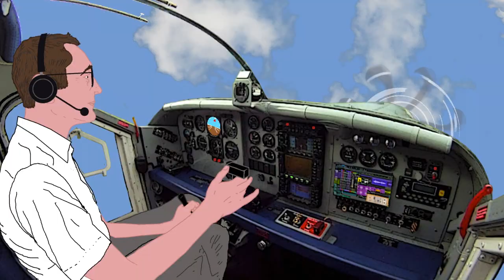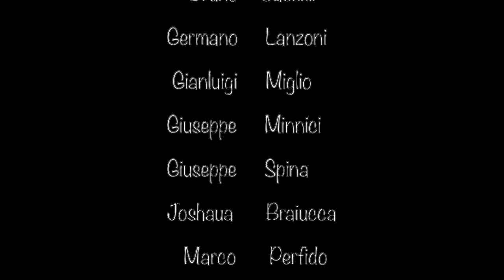7GRANI "IL CORTILE"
🎬il video della nuova canzone firmata 7GRANI🎸🎼🎤🎺🪕
"IL CORTILE"
un anno segnato dal lockdown vissuto in un cortile
🎥fra guerre, scontri, amicizie e speranze!
ANDRA' TUTTO BENE" ?
Chissà...lo scopriremo in questo video-cartoon

realizzato da Flavio Settegrani "Fly Animation"
 grazie a:
Germano Lanzoni
Bruno Castelli
Giusepope Spina
Joshaua Braiucca
Marco Perfido
Giuseppe Minnici
Silvia Massaro
Mirko Chighine
Sandy Buttiglieri
Gianluigi Miglio
Massimo "Maks" Faggioni

7GRANI
Settegrani Mauro, Flavio e Fabrizio ( chitarra, basso e voce)
Raffaele Kohler, tromba
Luca De Alberti, batteria